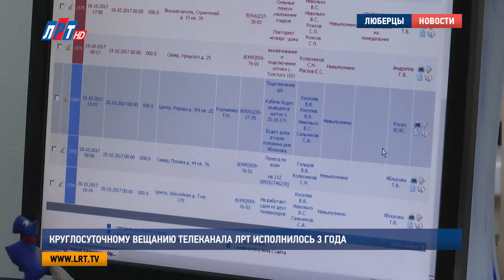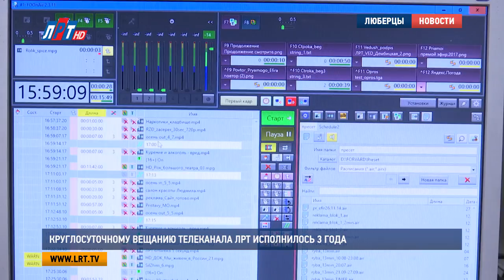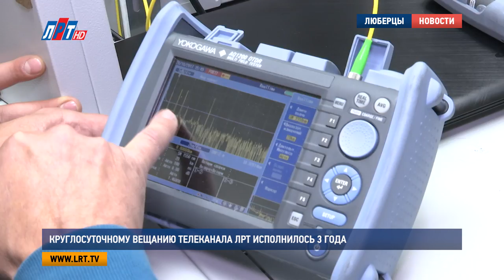Круглосуточному вещанию Телеканала ЛРТ исполнилось 3 года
Три года в режиме 24 на 7. 22 октября 2014 года телеканал ЛРТ перешел на круглосуточное вещание. На этот раз мы решили рассказать вам о людях, благодаря которым жители люберецкого округа ежедневно узнают актуальные новости и смотрят интересные фильмы и телепередачи.

Вот так ежедневно проходит работа антенной службы ЛРТ. Прокладывать кабели и оперативно устранять неполадки Валерий Неволько умеет профессионально. Мастер на все руки - один из долгожителей организации. Уже 15 лет трудится в сплоченном коллективе. Передает навыки своим коллегам.

Валерий Неволько, монтажник связи антенной службы ООО «ЛРТ»:
"Обязанностей очень у нас много. Самое сложное, с чего начинается – если взять новостройку – ее делаем с нуля. Между домами делаем перекидку, подаем туда сигнал, потом делаем стояки, прокладываем кабель. Потом начинаем подключать абонентов, это самое главное для чего мы все и делаем! Чтобы люди смотрели наше районное телевидение.."

Да, ЛРТ – это не только телеканал, но и самостоятельный оператор связи. Над тем, чтобы провести ТВ в каждый дом, трудится целая команда из десяти человек. Благодаря им сегодня люберчане имеют возможность смотреть 44 аналоговых и 53 цифровых канала. Порой работают в суровых условиях. И в дождь, и в морозы наши антеннщики выполняют задачи повседневные и нештатные, когда приходится восстанавливать повреждения после аварийных ситуаций.

Владимир Киселев, специалист антенной службы ООО «ЛРТ»:
"Скажем, такие критические, это штормовой ветер, прошедший в Москве и МО, сильно затронули работу служб интернета и антенного хозяйства, от населения пошел обвал звонков, срочно выезжала монтажная бригада по устранению причин.."

Антенная служба ЛРТ обслуживает всю территорию Люберец. А чтобы зритель смог смотреть контент в высоком качестве, наши сотрудники проводят новые сети - оптоволокно. Меняют старые провода на современные. Только начиная с 2016-го проведено около 180 км кабелей.

Анна Троян, корреспондент ООО «ЛРТ»:
"А это аппаратная вещания. Отсюда выдают в эфир фильмы и программы, а также контролируют выходной сигнал. И, кстати, там за стеклом имеется вся необходимая аппаратура, благодаря которой, ТВ-контент попадает в люберецкие дома. Так что, вроде бы такую маленькую комнату, можно с уверенностью назвать сердцем ЛРТ.."

Именно отсюда, из головной станции, ТВ-сигнал отправляется по  оптическим линиям в дома к потребителям. Здесь выпускающие контролируют вещание каждого канала, входящего в пакет абонентов, отслеживают работу аппаратуры.

Андрей Лукоянов, технический инженер ООО «ЛРТ»:
"Здесь система построена таким образом, что даже если какой-то источник выпадает – автоматом включается резерв. Если отключается питание здесь, мы переходим на резервную систему, плюс бесперебойное обеспечение всей стойки, всего оборудования. От электричества мы не зависим.."

От работы аппаратной также зависит работа непосредственно самого телеканала ЛРТ. В отделе составляют контентный плейлист из фильмов, программ и сериалов. Что касается самого канала, то он вещает почти во всем городском округе. 3 года в режиме нон – стоп, круглые сутки. И эта слаженная работа находит отклик у наших зрителей. Многие из них и сегодня помнят то время, когда Люберецкое телевидение выходило в эфир всего по 3 часа в день.

Татьяна, жительница г. Люберцы:
"Я бы хотела, чтобы больше говорили про город, про то, что происходит. Очень интересно слушать, очень интересно рассказывают все хорошо.."

Иван Мельников, житель г. Люберцы:
"В нашем городе уже давно вещает ваш канал, мне очень он нравится. Смотрю я не только новости, но и документальные фильмы. В них рассказывают про историю России, про науку. Хочу пожелать телеканалу вещать, так же, как вы, вещаете сейчас, и еще хочу пожелать процветания.."

Сегодня можно с уверенностью сказать, что ЛРТ не остановится на достигнутом. Впереди у телеканала большие планы по воплощению творческих замыслов, среди которых – выход новостей в прямом эфире. А оператор связи ЛРТ, в свою очередь, осваивает новые территории и стремится увеличить пакет каналов для наших телезрителей.